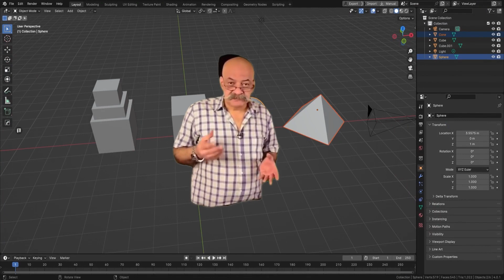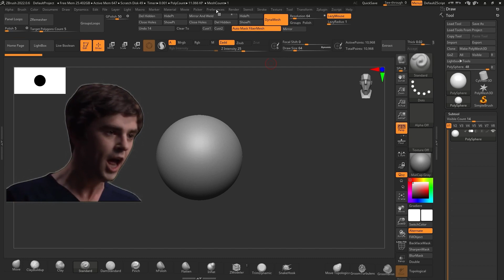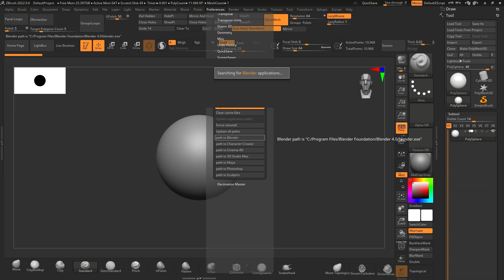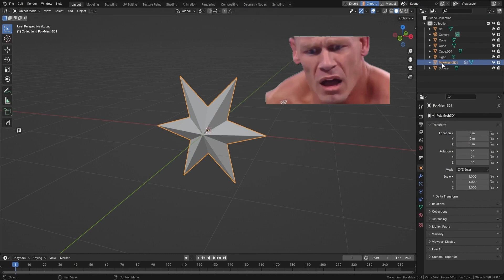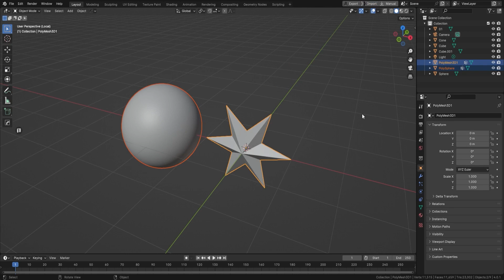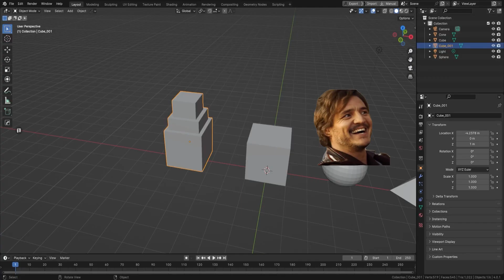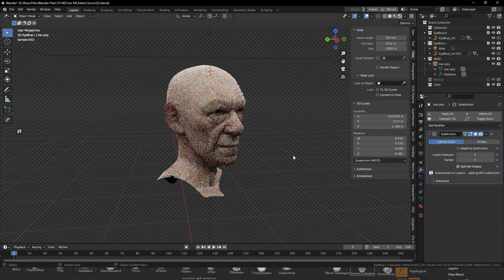Navigate between Blender and ZBrush with Just One Click - GOB/GOZ Addone Tutorial.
🚀 Elevate your 3D modeling experience with the all-new GOB Addon – your ultimate bridge between Blender and ZBrush! 🎨 Whether you're a seasoned artist or just diving into the world of 3D design, this tutorial is a game-changer for your workflow!